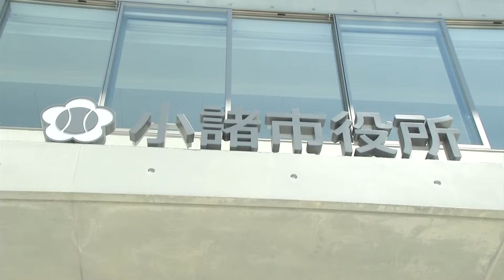TV版広報こもろ 2019年5月前半号